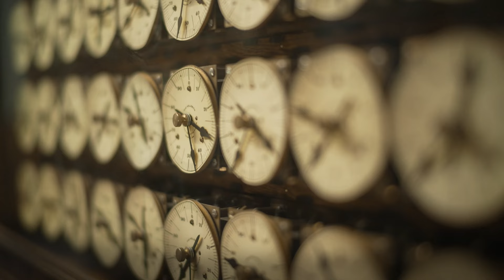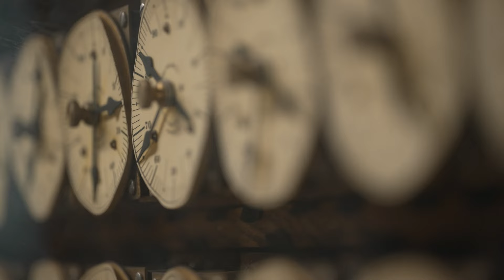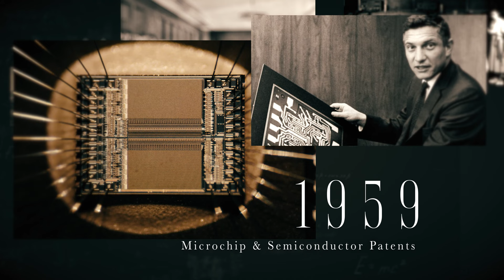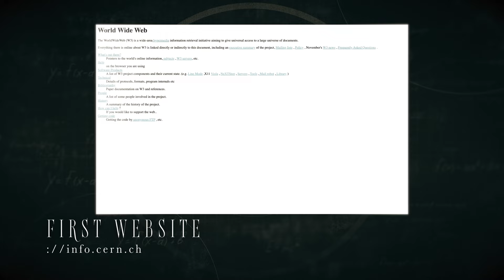Computers Through History | Ep 7: Ingenious: The Evolution of Innovation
Don't miss an episode of INGENIOUS!

Early computers barely fit into one room, and now they can fit in your pocket. In this episode, Susannah and Trace reboot the story of the computer, from those early machines to the computers of the future.

INGENIOUS: THE EVOLUTION OF INNOVATION is a brand-new video series from The Franklin Institute. Co-hosted by Curator Susannah Carroll and “Uno Dos of Trace” star and professional science nerd Trace Dominguez, INGENIOUS celebrates items from The Franklin Institute’s collection and connects them to the radical innovation shaping our world today.

for even more about the show and our hosts, get bonus content and show extras, and find out about upcoming live events.

Become a stargazing master with A PRACTICAL GUIDE TO THE COSMOS

Explore the cutting edge of biohacking with SO CURIOUS! Season 1: Human 2.0, then dive deep into the science -- and technology -- of personal connection with Season 2: Love, Sex, and Relationships.